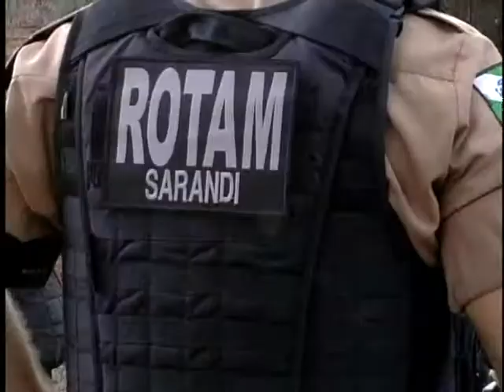IRMÃO MATA IRMÃO A TIROS APÓS DISCUSSÃO ENTRE ELES NO JD VERÃO EM SARANDI